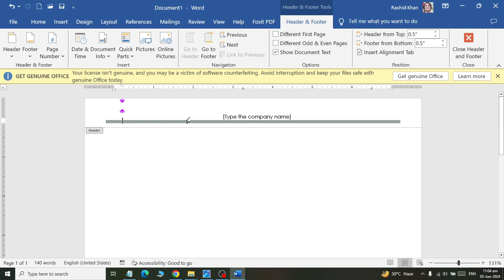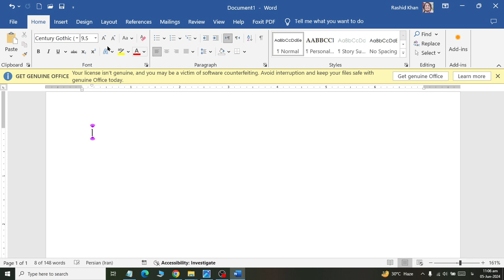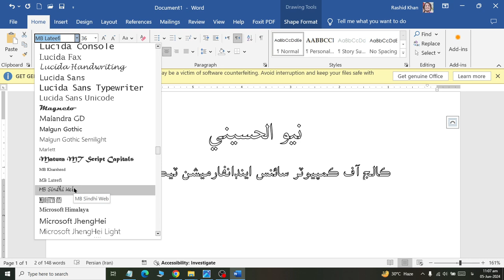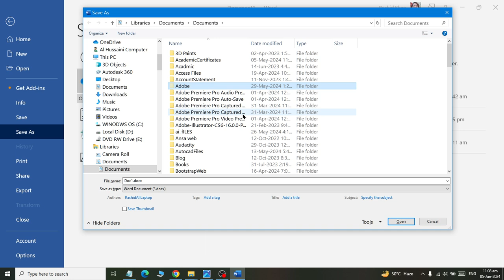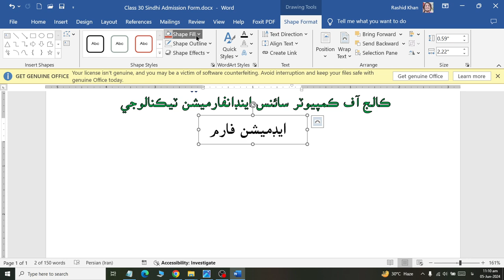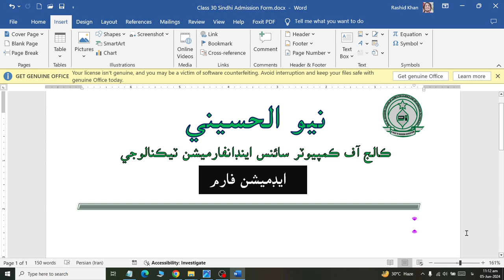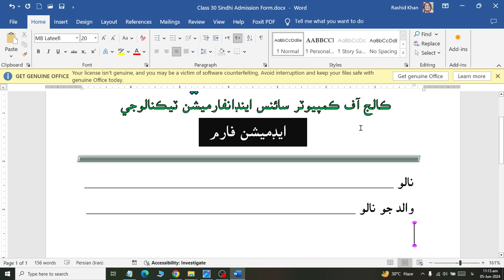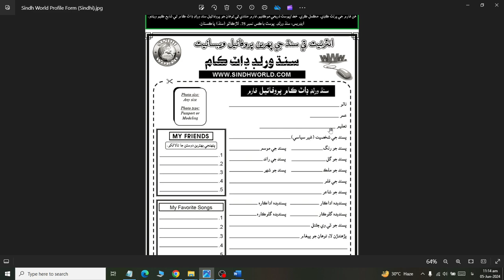MS Word How to Create ADmission form in Sindhi